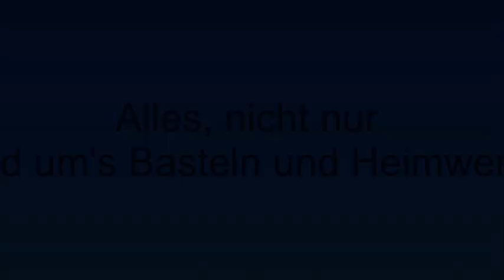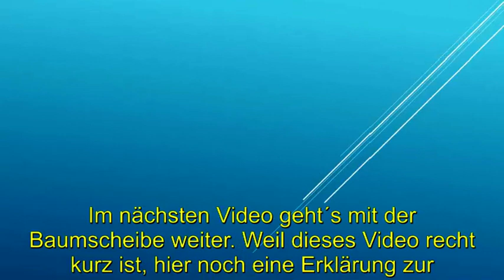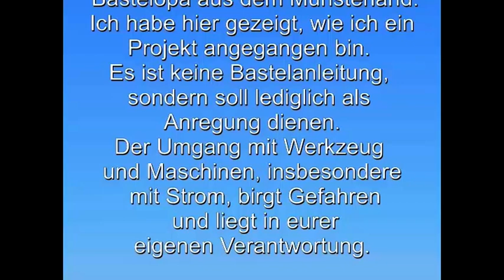Planfräsvorrichtung im Einsatz und die Geburt eines Kunstwerkes (Kunstwerk Deco Rad)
Nach dem ich die Planfräsvorrichtung gebaut hatte, musst ich die ja mal für irgendwas gebrauchen. Ich habe dafür eine Baumscheibe "geplant" für ein schon lange geplantes Projekt.
Was es genau wird, seht ihr im nächsten Video.

Da ich den Kanal so weit ich es Beeinflussen kann, werbefrei halten möchte, werde ich in den Videos keine Marken, Bezugsquellen oder ähnliches nennen.
Falls Ihr Fragen zu den verwendeten Materialien oder Werkzeug habt, schickt mir eine Mail.

YouTube Audio-Mediathek